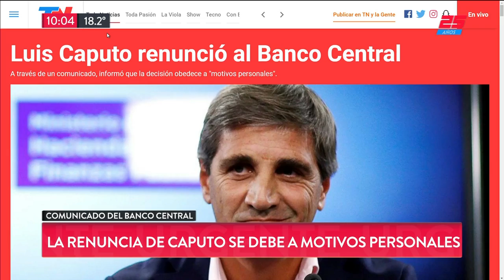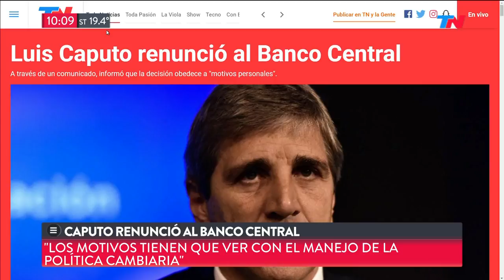Caputo renunció al Banco Central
Fragmento de "TN de 6 a 10" emitido el Martes 25 de Septiembre de 2018.